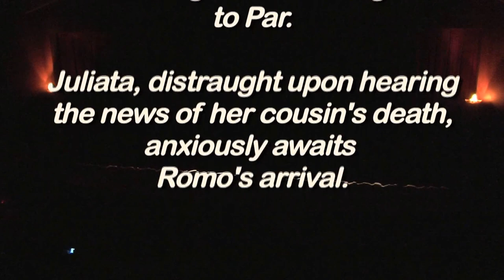Romjuliata - Gallop Apace (Wassakumbe)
Sankofa Night 2013, at Bishop McNamara High School, Forestville, MD, presented "Romjuliata", a music and dance adaptation of Romeo and Juliet, April 19-28, 2013.Victor Bah, Director of African Dance and Music Programs, has directed the program for ten years. This selection is from Act II. Lord Capule arranges his daughter's marriage to Par.Juliata, distraught upon hearing the news of her cousin's death, anxiously awaits Romo's arrival. Amber Ross is Juliata.Choreography by Victor Bah. Video by Media Masters, Inc., Abby Sternberg, Producer.